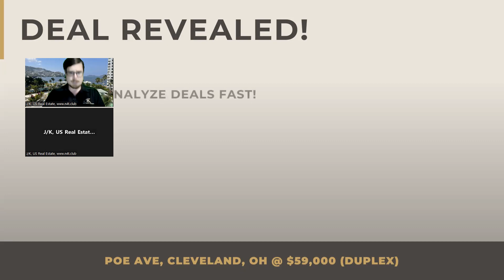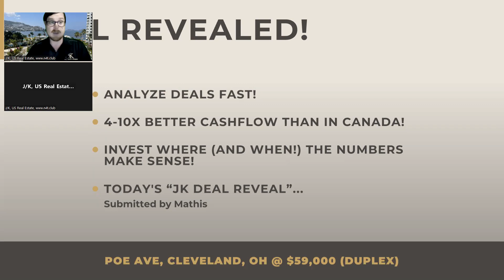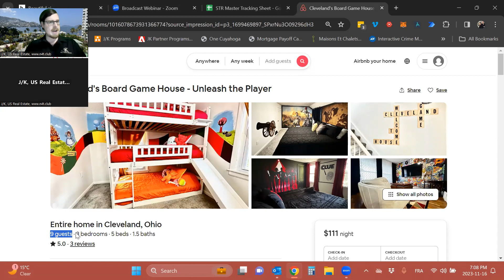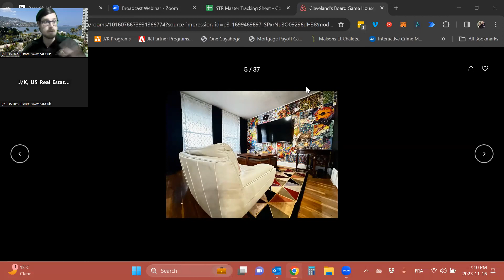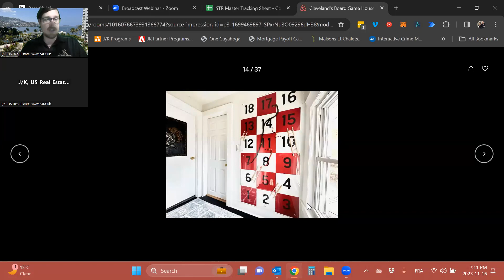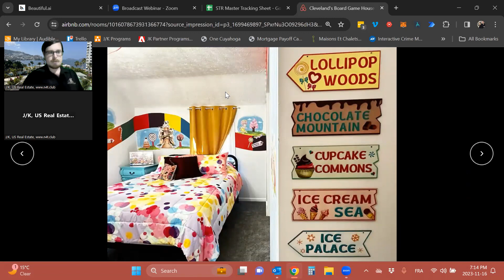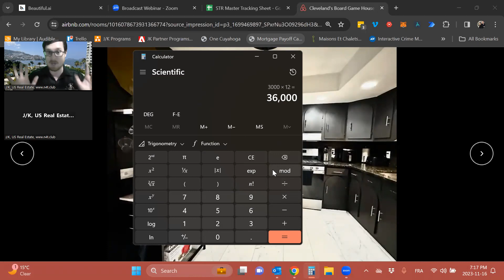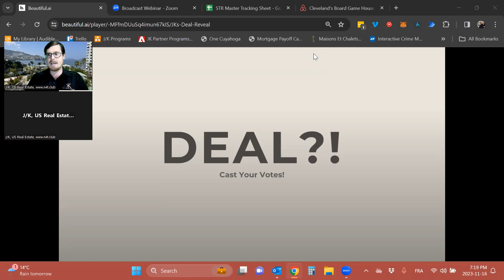Deal Reveal - Cleveland's Board Game House!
Welcome to JK’s Deal Reveal

JK Deal reveal is a program from JK Real Estate Partners where Kyle Duelund (CFO) is teaching Canadians how to analyze deal in a few minutes.

Learn how to buy in the US for MASSIVE returns WITHOUT using your credit or proving income!

In this video, Kyle discussed about the newest Cleveland's Board Game House!

Is this a deal or no deal?

Interested in investing in US Real Estate remotely but not sure how to get started?

JK Real Estate Partners offer a variety of programs that you might be interested in.

Talk to us and let's discuss how we can help you reach your dreams.

Socials